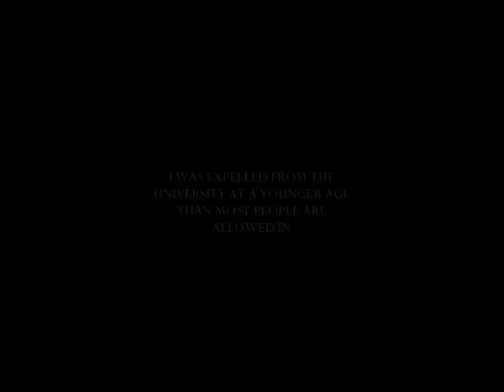The Name of the Wind - extendend trailer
this is not the real trailer,this is a fan made trailer of the name of the wind by patrick rothfuss. I hope you enjoy :) read the book if you like a great story, heroic, with a strong protagonist.
its really amazing.
"I have stolen princesses back from sleeping barrow kings. I burned down the town of Trebon. I have spent the night with Felurian and left with both my sanity and my life. I was expelled from the University at a younger age than most people are allowed in. I tread paths by moonlight that others fear to speak of during day. I have talked to Gods, loved women, and written songs that make the minstrels weep.You may have heard of me."